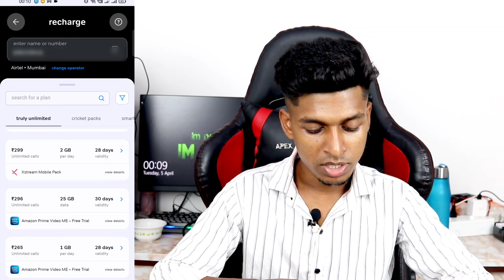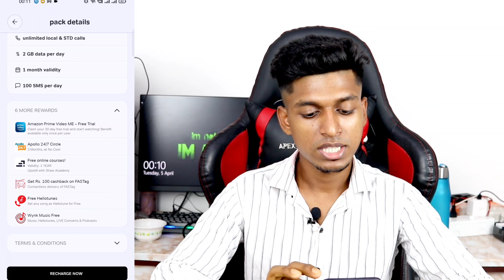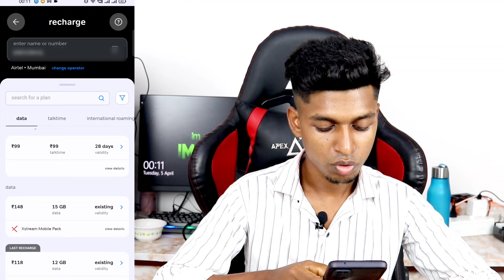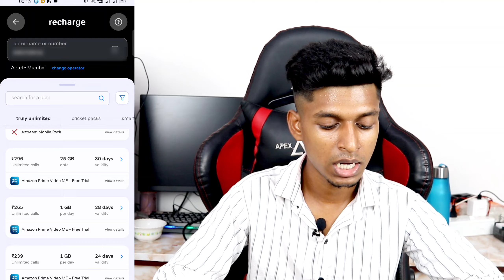Airtel new Recharge Plan 1Full month validity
Airtel 1 Month Validity
Airtel new Recharge 1
Airtel plan